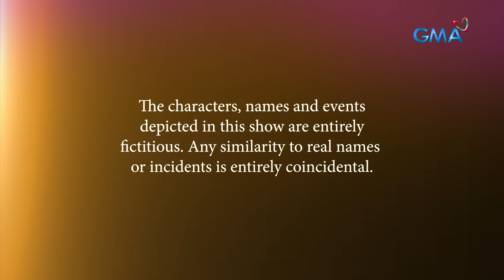Abot Kamay Na Pangarap: Zoey, hindi pa rin naniniwala na wala na si Moira! (FullEpisode 530-Part1/3)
Aired (May 22, 2024): Kahit anong sabihin ng tao sa paligid ni Zoey (Kazel Kinouchi) ay hindi pa rin ito naniniwala na wala na ang kanyang ina.